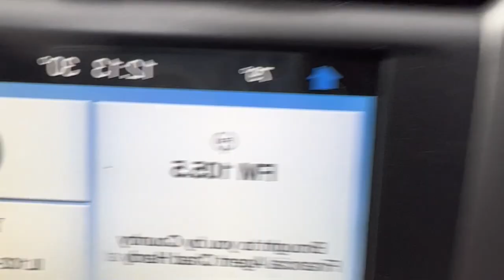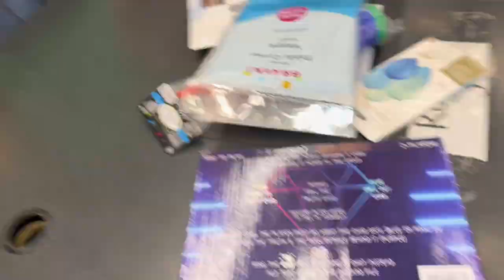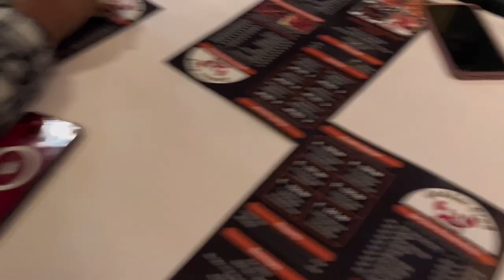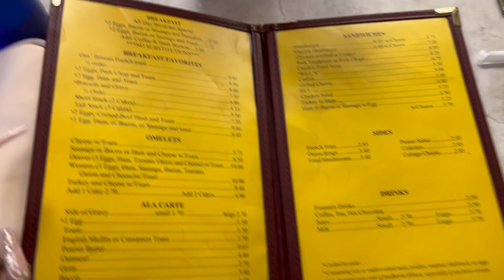VLOG: 18th BIRTHDAY SURPRISE🫶🏽| sugar factory, shopping, & hotel